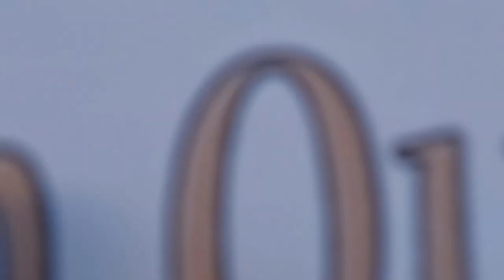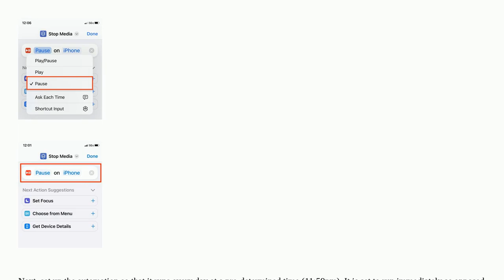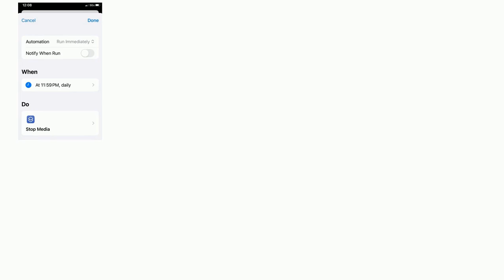Apple: How to close an ios app using shortcuts or stop app playing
How to close an ios app using shortcuts or stop app playing

A special thanks goes out to the community

  video shortcuts-app ios